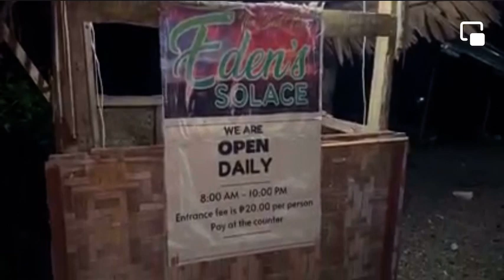Eden Solace (Cagayan De Oro, Misamis Oriental, Philippines 🇵🇭)